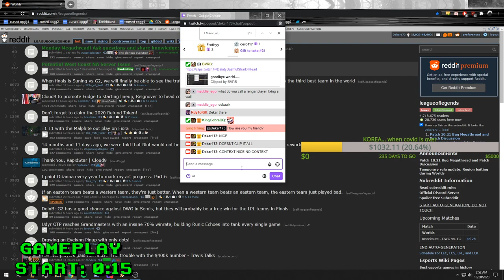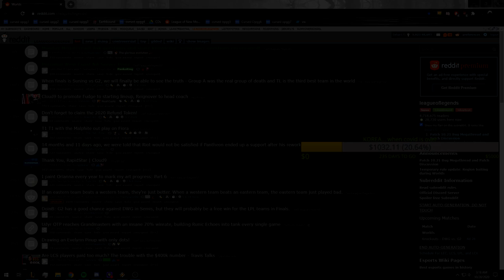PERFECT KDA RENGAR IS UNKILLABLE AT TOP!? (IMPOSSIBLE TO CATCH)